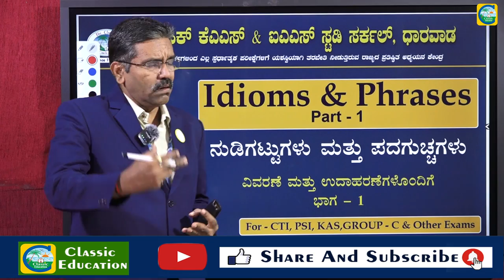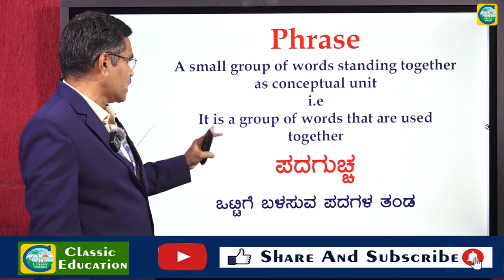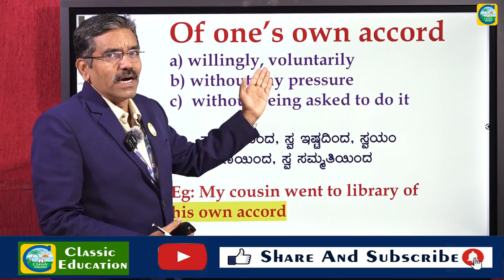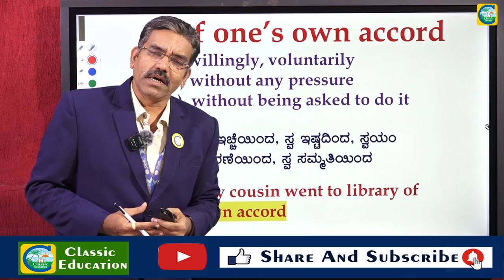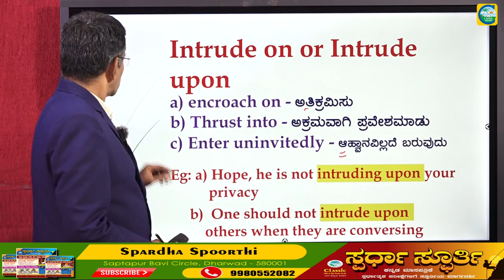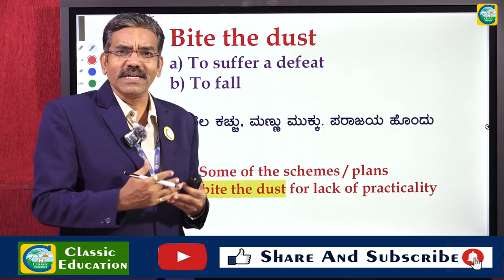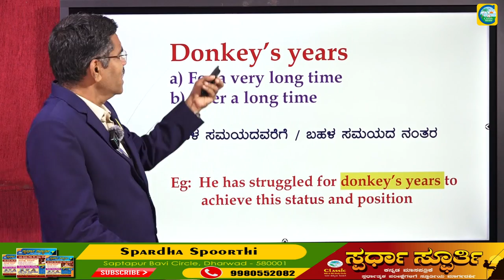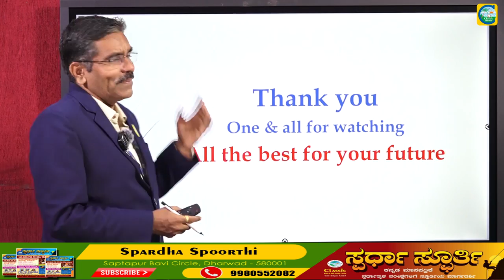Idioms and Phrases ||ನುಡಿಗಟ್ಟುಗಳು ಮತ್ತು ಪದಗುಚ್ಛಗಳು|Vijayeendra Mahishi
Idioms and Phrases || ನುಡಿಗಟ್ಟುಗಳು ಮತ್ತು ಪದಗುಚ್ಛಗಳು || Vijayeendra Mahishi || Part 01 ||

Classic Education
Dharwad